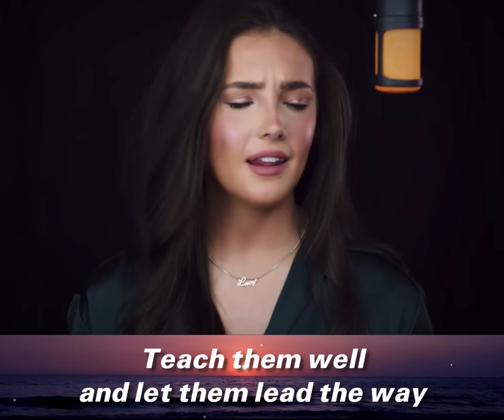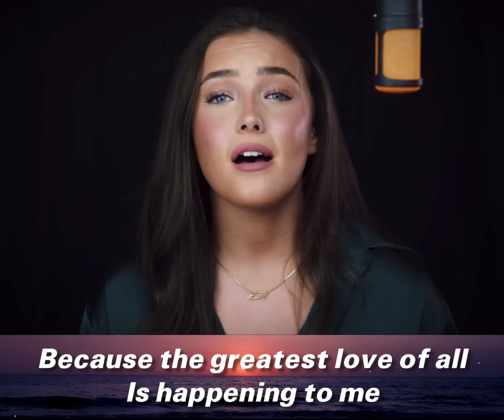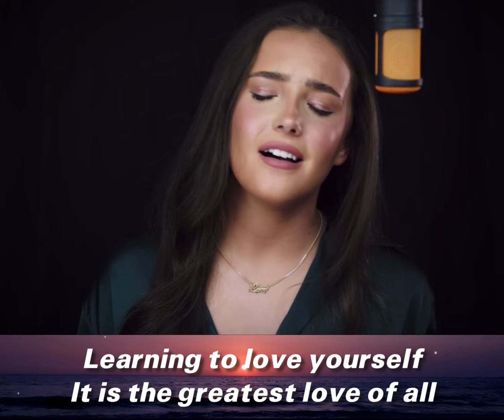Soul-Stirring Classic Ahead! Prepare To Be Amazed!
Video about Soul-Stirring Classic Ahead! Prepare To Be Amazed!